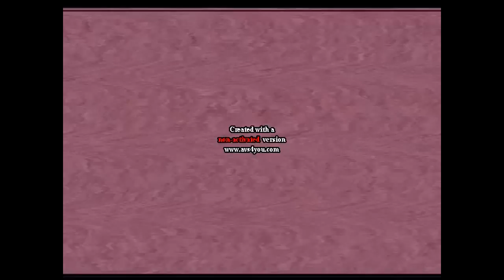Klasky Csupo 2002 - 2013 Effects Round 1 vs Valent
... - blaze
763 - favorite number
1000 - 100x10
worst deal
anyaway efects
None
Asleep
Slow Voice
Low Voice
Confusion
U Major
Ice Bear Major
Something
RjGunner111 i killed
G Major 74
Wierd
G Major 7
Has a conga busher
Sick
Are you sure X in G Major
Crazy Diamond
You Wiggled
Nameless Effect
Not Scary
Pizza Pizza
IFOE
I Sused
Even X Discontinues
Electronic Sounds
Electronic Sounds 2.0
Phased
Phased 3.0
ES 2.5
Milk
Pee
Clearer
Darth Vader Major
Laughing
WTF X
IcePurpleFlangedSawChorded
Viber Chorded
Group
Helium
Hungarian Power
Colorama
IVEFlangedSawChorded
Crying
Happy
Zoopals Effect V81
Really Bad Dream
PowerCityNight
MT-SP Combo
Furustic Effect
Round 2 vs Myself (2/92) come one. Okay!